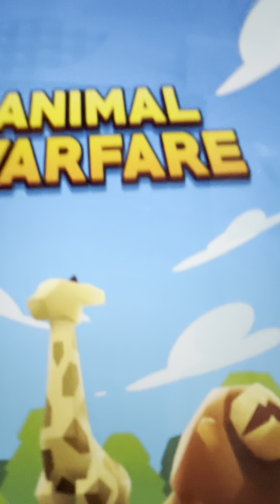July 21, 2023